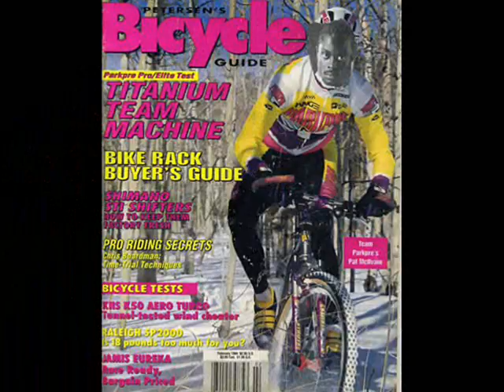James Bethea Where are you?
A video expose of where I've been, and what I did while being there. I created it to propose a question to myself. That question is, does it matter where you been? Or does it matter more, where YOU'RE at!?!
If you enjoyed this video, join my fan page for all the latest!!!:

Special thanks to:
Seth Fernandez
Nelson Vails,
Dave Cullinan,
Arizona Bicycle Experts,
Earth Army,
CSU,
Full Moons,
Nuke Proof  Bicycles,
Mountain bike magazine,
Bicycle Guide magazine,